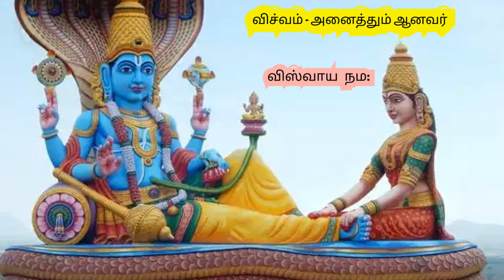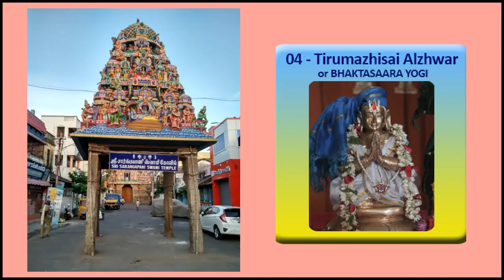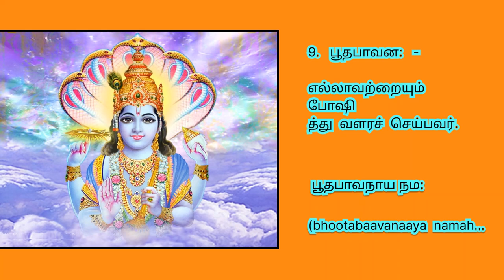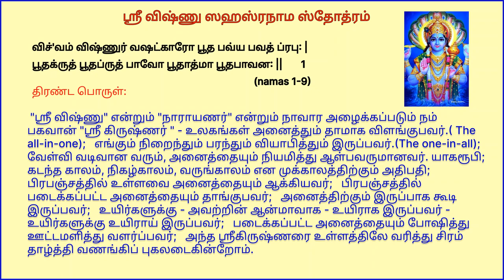Vishnu Sahasranamam sthothram 1 namas 1-9 meaning story விஷ்ணு ஸஹஸ்ரநாம ஸ்தோத்ரம்1 பொருளுரை கதையுடன்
chapters:
nama 1: 0:00   nama 2: 3:57    nama 3: 5:57      nama 4: 8:38
nama 5: 9:17   nama 6: 11:07   nama 7:  13:59   nama 8:  14:50
nama 9:  17:25    sloka1 meaning: 20:22

Sri Vishnu Sahasranamam sthothram 1 meaning namas 1-9 || ஸ்ரீ விஷ்ணு ஸஹஸ்ரநாம ஸ்தோத்ரம் 1 பொருள்

ஸ்ரீவிஷ்ணு ஸஹஸ்ரநாம ஸ்தோத்ரம்

விச்வம் விஷ்ணுர் வஷட்காரோ பூத பவ்ய பவத் ப்ரபு: |
பூதக்ருத் பூதப்ருத் பாவோ பூதாத்மா பூதபாவன: ||

1.விச்'வம் - அனைத்தும் ஆனவர்
   எங்கும் பூர்ணமாக நிறைந்திருப்பவர்

விச்'வாய நம:

2.விஷ்ணு: -- எங்கும் எதிலும் வ்யாபித்திருப்பவர்
அனைத்தின் உள்ளும் உயிரானவர்

விஷ்ணவே நம:

3. வஷட்கார: -- அனைத்தையும் தன்பால் வசீகரிப்பவர்/வசப்படுத்துபவர்

வஷட்காராய நம:

4. பூத பவ்ய பவத் ப்ரபு: --  முக்காலத்திலுமுள்ள  அனைத்துக்கும் தலைவன்.
 சென்றது நின்றது வருவது அனைத்தின் பிரபுவும் அவரே.

பூத-பவ்ய-பவத்-ப்ரபவே நம:

5. பூதக்ருத் - அனைத்தையும் உருவுடையதாய் ஆக்குபவர்/படைப்பவர்.

பூதக்ருதே நம:

6. பூதப்ருத் -- படைத்த அனைத்தையும் தாங்குபவர்/ரக்ஷிப்பவர்

பூதப்ருதே நம: (Bhoodhaprudhe namaha)

7. பாவ: -- எல்லாப் பொருள்களோடும் கூடி இருப்பவர்/
இருப்பது என்பதே அவர்தான்.

பாவாய நம: (Bhaavaaya namaha)

8. பூதாத்மா -- உயிர்களின் உள்ளுயிராய் இருப்பவர் /உலகத்துக்கு உயிராயிருப்பவர்.

பூதாத்மநே நம: (Bhootaatmaney namaha)

9. பூதபாவன: --  எல்லாவற்றையும் போஷித்து வளரச் செய்பவர்.

பூதபாவநாய நம: (bhootabaavanaaya namaha)

திரண்ட பொருள்:

பூதக்ருத் பூதப்ருத் பாவோ பூதாத்மா பூதபாவன: ||   1

 "ஸ்ரீ விஷ்ணு" என்றும் "நாராயணர்" என்றும் நாவார அழைக்கப்படும் நம் பகவான் "ஸ்ரீ கிருஷ்ணர் " - உலகங்கள் அனைத்தும் தாமாக விளங்குபவர்.( The all-in-one); எங்கும் நிறைந்தும் பரந்தும் வியாபித்தும் இருப்பவர்.(The one-in-all);  வேள்வி வடிவான வரும், அனைத்தையும் நியமித்து ஆள்பவருமானவர். யாகரூபி;  கடந்த காலம், நிகழ்காலம், வருங்காலம் என முக்காலத்திற்கும் அதிபதி;  பிரபஞ்சத்தில் உள்ளவை அனைத்தையும் ஆக்கியவர்;  பிரபஞ்சத்தில் படைக்கப்பட்ட அனைத்தையும் தாங்குபவர்;  அனைத்திற்கும் இருப்பாக கூடி இருப்பவர்; உயிர்களுக்கு - அவற்றின் ஆன்மாவாக - உயிராக இருப்பவர் - உயிர்களுக்கு உயிராய் இருப்பவர்;  படைக்கப்பட்ட அனைத்தையும் போஷித்து ஊட்டமளித்து வளர்ப்பவர்;  அந்த ஸ்ரீகிருஷ்ணரை உள்ளத்திலே வரித்து சிரம் தாழ்த்தி வணங்கிப் புகலடைகின்றோம்